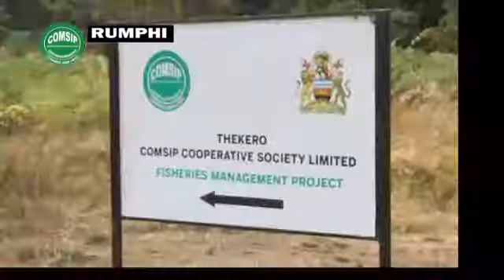Thekero COMSIP Cooperative, Rumphi, Malawi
Thekero COMSIP Cooperative in Rumphi District in Malawi is a a progressive cooperative in the fishing industry.
COMSIP Cooperative Union Limited has supported Thekero in Fish Management value chain project with MK5.6 million. Most of the people venture into fishing as a livelihood on the shores of Lake Malawi. The cooperative has 30-member and their catch is impressive